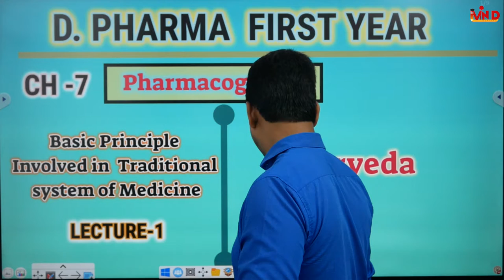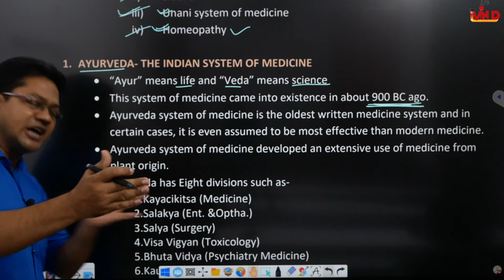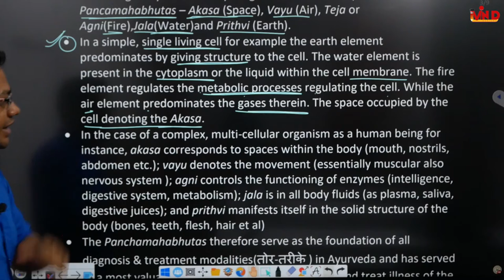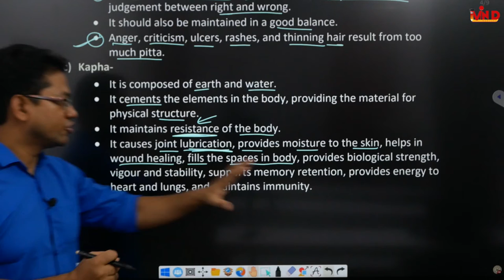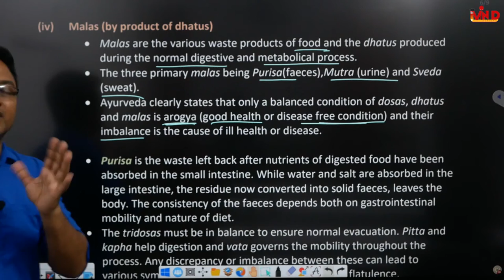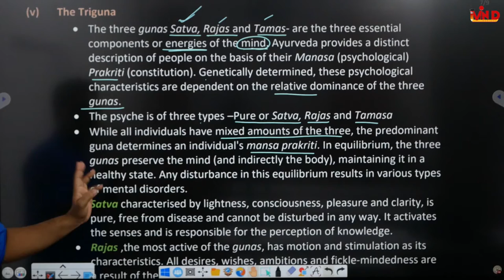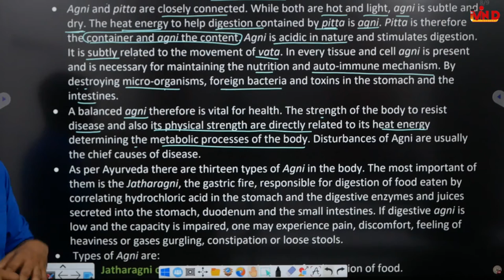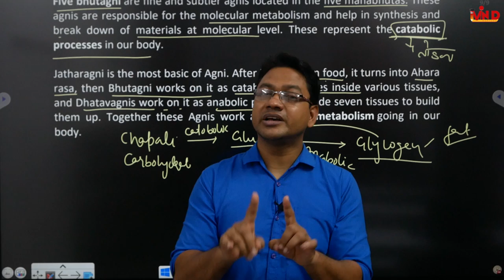Ayurveda/Basic Principle In Traditional System of Medicine/L-1/CH-7/Pharmacognosy/D.Pharm first year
ayurveda principle#basic principle involved in traditional system of medicine#pharmacognosy ch 7#d pharm first year#